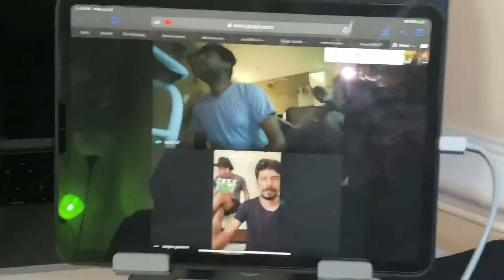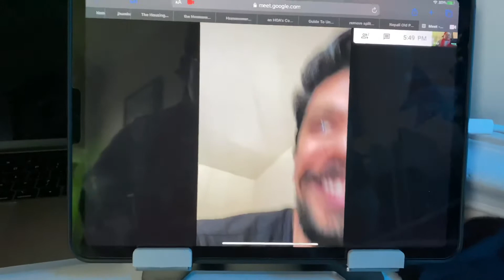PL Champions 19/20 Winner